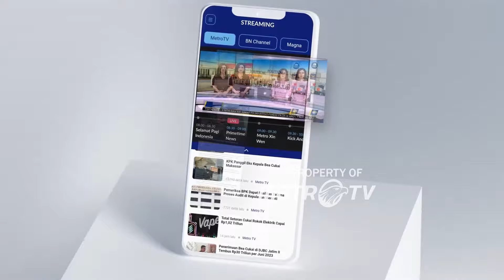Presiden Prabowo Tegaskan PPN 12% Berlaku untuk Barang Mewah [Primetime News]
MetroTV,
Presiden Prabowo Subianto menegaskan bahwa kenaikan Pajak Pertambahan Nilai (PPN) dari 11 persen menjadi 12 persen pada tahun 2025 merupakan amanat undang-undang yang harus dilaksanakan oleh pemerintah. Dalam waktu dekat, pemerintah akan segera memfinalkan daftar jenis barang mewah yang akan dikenakan tarif PPN 12 persen.